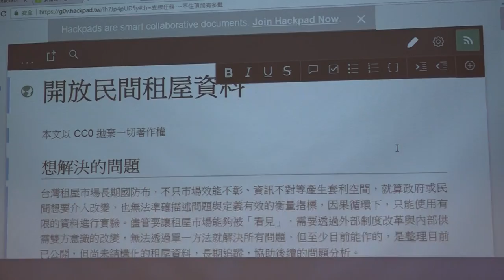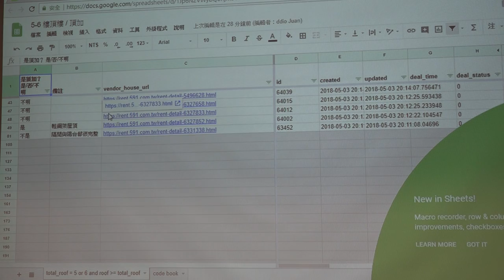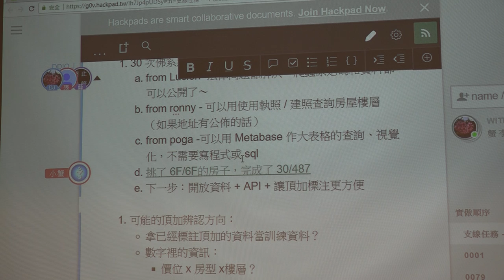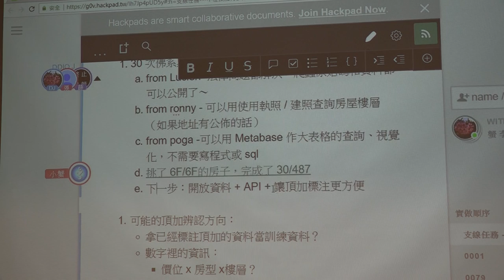g0v tw hackath30n — 成果報告 — 開放租屋之不住頂加有多難？ ／ ddio — 佛系黑客松